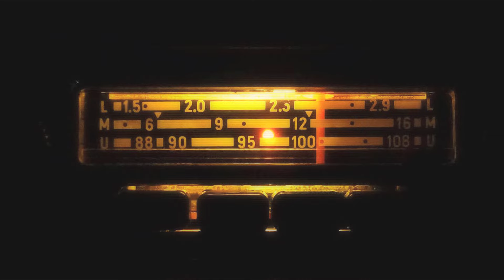HAUNTED CITY : 1977 (a film by Chris .R. Notarile)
Long before Jane Walker became Emissary for Death itself, there was Lucy Castor. This is her story.

What originally began as fan fiction for The Crow, inevitably evolved into what we know now as Haunted City. Unlike the character of Jane, from my initial webseries, Lucy is far more unstable and discontent with her lot in life. Or lack thereof.

Since Lucy is Jane's predecessor, and eventual nemesis, I wanted show the beginning of her path towards the dark side, as well as the stark contrast between both spirits. I figured having Lucy seething with rage was a good place to start.

I set this story in the woods, on the outskirts of the fictional Atlas City to not only help save of costs, but to help play into the serial killer tropes of the era, so it should come as no surprise that Lucy's murderer somewhat resembles a certain real life killer as well. (I will not name this bastard because I do not respect murderers, so it's best not to ask)

Production for this little short was actually more difficult than expected. What was supposed to be one 4 hour shoot in Griffith Park ended up being stretched out into three separate evenings, each one week apart. But that is the price you pay for shooting in a public location.

During our first night of filming, we suffered through countless interruptions- passing cars, hikers, and even kids playing late into the evening. I ended up wasting nearly 90 minutes just waiting for people to be quiet enough so I could get through a single take. And unfortunately, since I am shooting in a public location, I would be in the wrong if I tried to shush anyone. So regretfully, I had to bite my lip and soldier through.

Now some of you might say- 'Chris, why didn't you just wait for everyone to leave and shoot later in the evening?' To that I say, I would have loved to, however, the gates to the park are locked at 10pm, and the last thing I want or need is for me and my crew to be trapped inside a national park at night, that is home to many coyotes.

So with a ticking clock bearing down on me, I had to make sure we were gone long before those gates closed. Additionally, I did not take into account just how pitch black it gets in a park with no lamps, and my little production lights were not strong enough to do the job, and thus, I had to end production prematurely and reschedule with everyone one week later.

For night two, I wanted to come prepared. So I scouted a new location within Griffith Park, but this time in another area. Thankfully, I found a quite little alcove that came complete with overhead lamps, and no play areas in sight. When it came time to shoot, things started off pretty well. I got all the major dialog scenes completed, and even did some pickup shots. It wasn't until the action sequences, where things started to slow down.

Action sequences require a lot of prep work, and even a veteran filmmaker like myself can get a little too confident in his abilities. In all honesty, I should've rehearsed the chase and attack scene prior to shooting, but because my schedule was such a mess at the time, I wasn't able to. Subsequently, things began to grind to a halt, as I tried to choreograph my actors and get my coverage before the clock struck ten.

Regrettably, time ran out, and we still had a long way to go. But rather than immediately closing up shop, my actors convinced me to find a possible third location that wasn't gated off. Thankfully, I did have a backup location at the entrance to the park, but it wasn't as well lit, nor could I guarantee sound quality. Throwing caution to the wind, my actors and I headed to the third location and we filmed for an extra 2 hours to get everything else. Or so I thought.

After I wrapped night two of filming, while reviewing and editing my footage, I realized that there was a small chunk of the script I did not shoot. This was due to the location change. We were half way through the scene when it was time to relocate, but after the relocation, I began shooting something else and forgot to wrap the scene.

So after a quick session of screaming into the void, I called my actors and rescheduled for a mere one hour shoot. Thankfully three times WAS the charm. Wrapping in exactly 58 minutes, I got the remaining footage that I needed and completed production.

Every project I take on is a learning experience, but this one was certainly a big one.